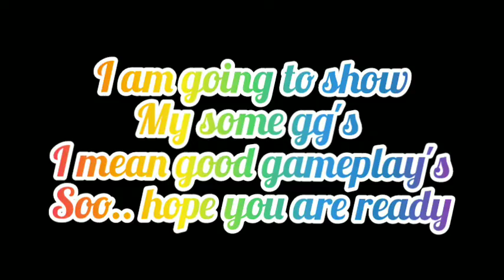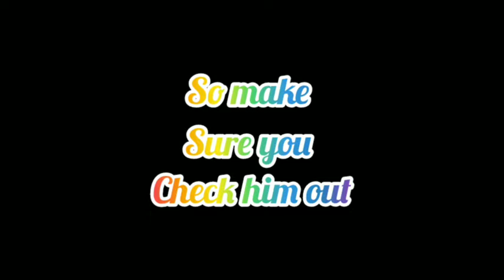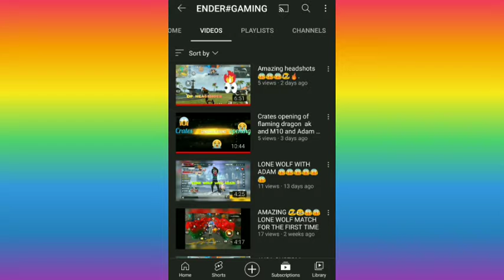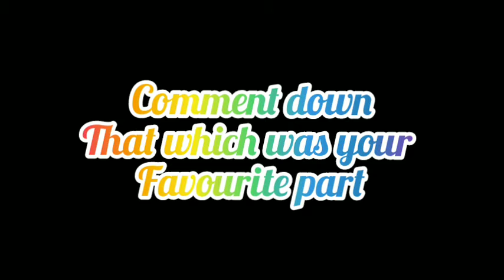Best super Trickshot's , Legendary gameplay , Triple kills etc. | Brawl Stars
Hello guys…..
This is OMKAR. Hope you all are doing well :)
 In this video, I have played some best trickshots👍 , super dyna jump trickshot😉 , Mortis trickshot😊 , Legendary Gameplay😎 , Triple kills💪 and random box opening
Game name: Brawl Stars
Do join the Club.